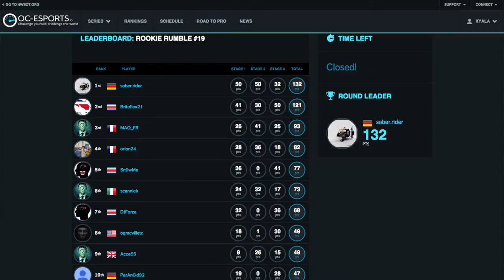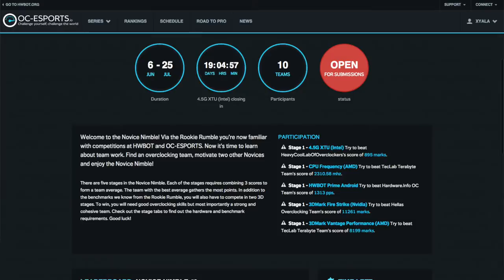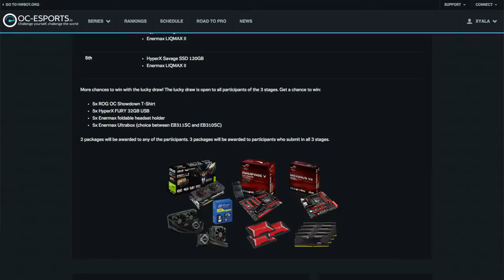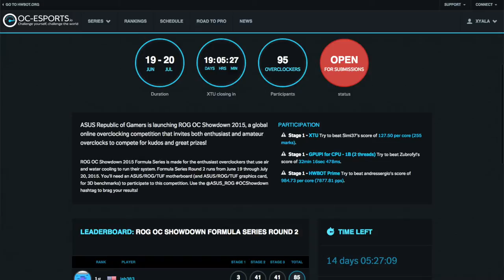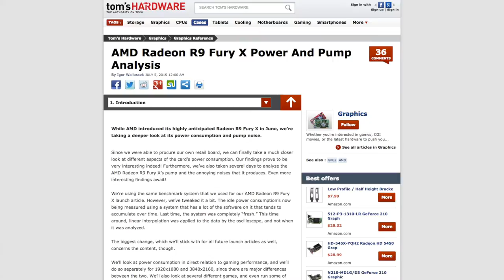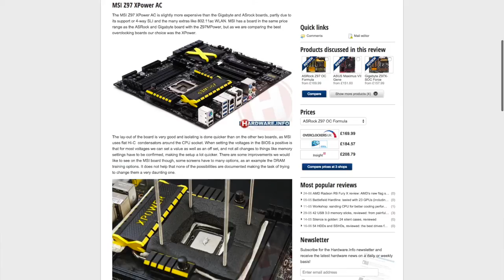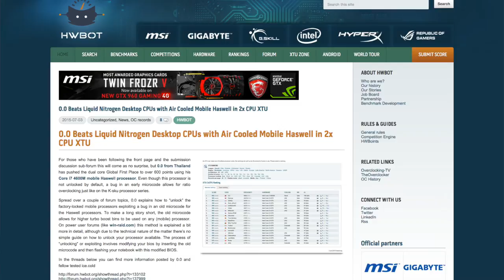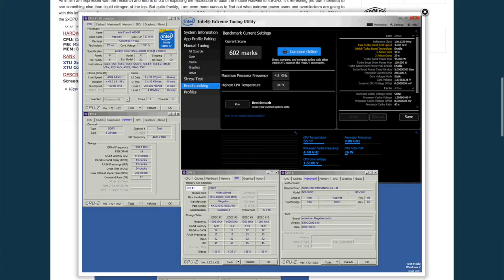The OC Show - S02E13: AMD Fury X, Microcode to unlock Haswell Mobile CPUs and a Z97 under LN2 review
For this thirteenth episode Pieter and Tim are back with quite a packed episode full of news.

-  AMD Fury X - Overclocking. Are the new GPUs overclockable or not?
- 0.0 Thai OCer unlocks mobile haswell CPUs and takes GFP!
- Hardware.info reviews all 4 top Z97 motherboards under LN2
- A whole bunch of competitions at OC-Esports.io
- and more!

Make sure to not miss out on another great episode! Live Q&A Sunday 9pm ET on OCTV's twitch